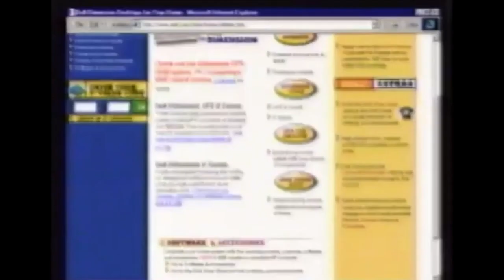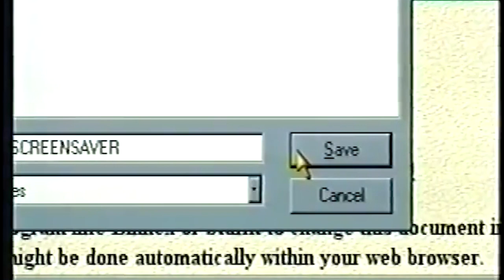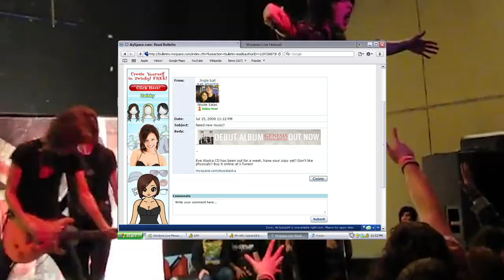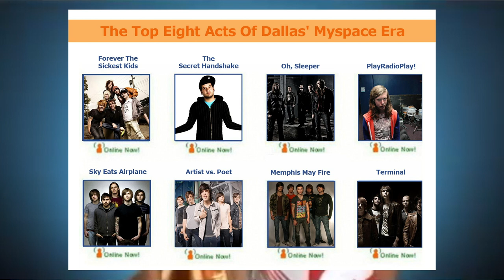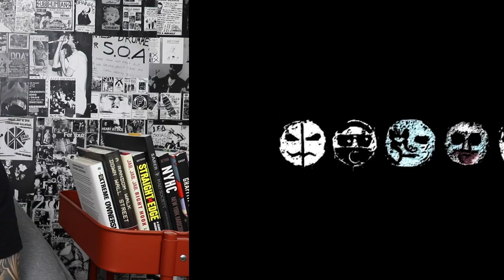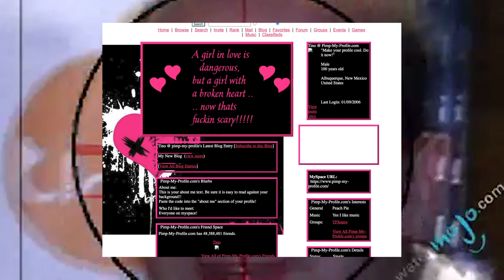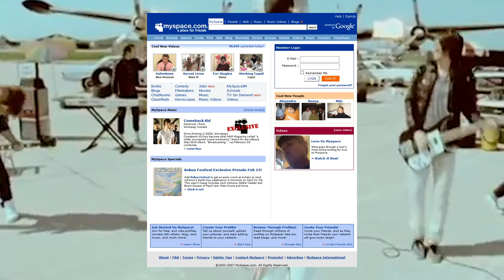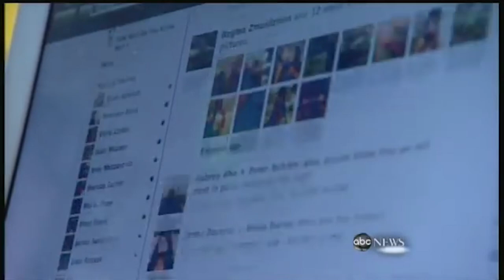THE INSANE RISE & FALL OF MYSPACE!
What killed MySpace? Did Facebook kill MySpace Tom's creation? Was it the scene kids and their Blingee profiles? Or something else?
* The rise of Friendster and how Mark Zuckerberg's Facebook beat both
* The metalcore bands like Asking Alexandria and Bring Me The Horizon that blew up on MySpace
* Deathcore bands like Job For A Cowboy and Suicide Silence
* The crunkcore scene including Brokencyde, Dot Dot Curve, Hollywood Undead and Millionaires
* Scene kids and scene queens like Andy Biersack (Andy Sixx) Melissa Green and Audrey Kitching
* How Jeffree Star went from a MySpace kid to giant beauty influencer
* Pimp My Profile, friend adders, top 8 drama and more!
** The rap song is "MySpace Back" by BeatKing